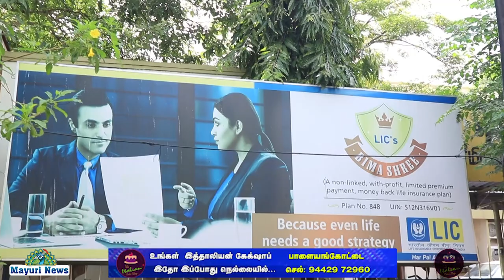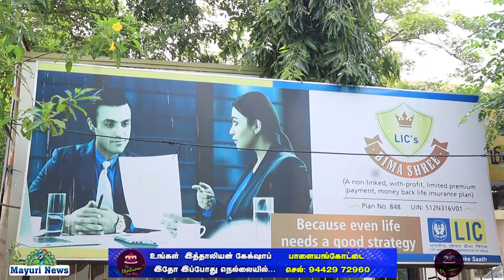LIC | LIFE INSURENCE CORPORATION OF INDIA STRIKE AGAINST CENTRAL GOVERMANT | TAMIL | TIRUNELVELI